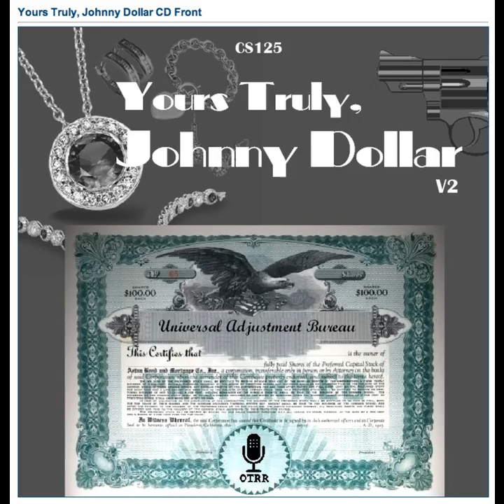Yours Truly, Johnny Dollar - 560628 424 The Long Shot Matter - Ep 4